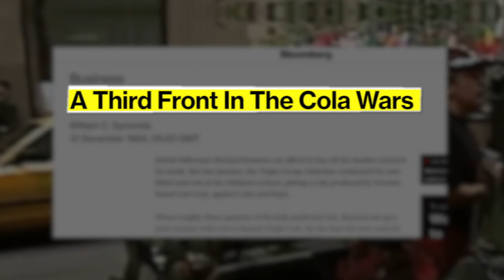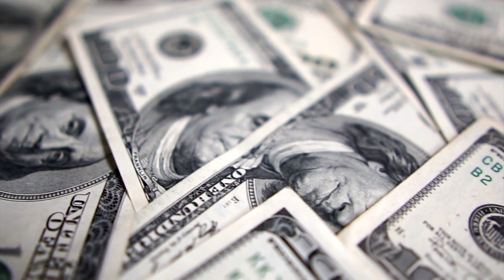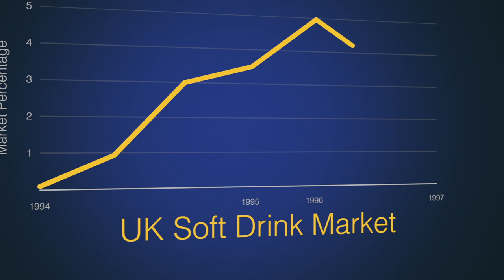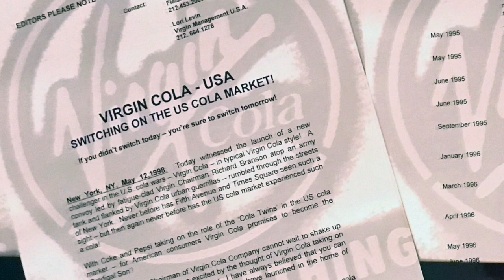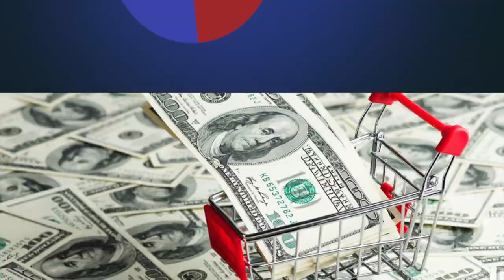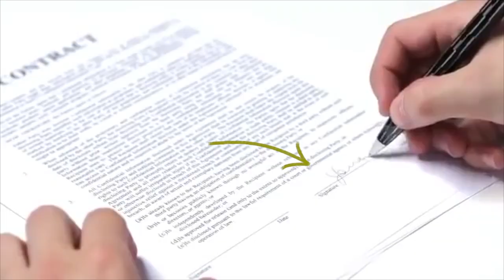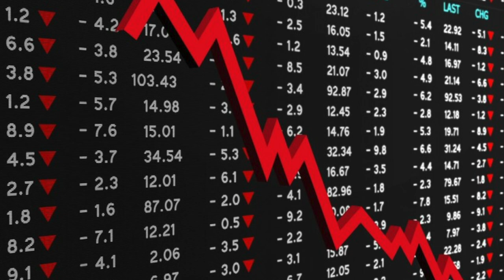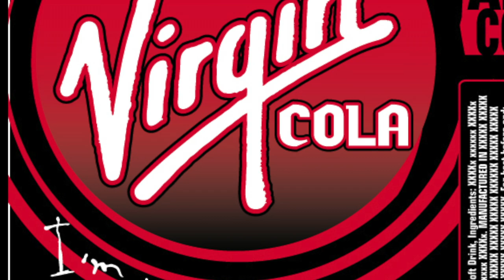How Richard Branson Took On Coca-Cola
Richard Branson is the billionaire chairman of Virgin Group. He has founded numerous businesses under the Virgin brand (around three hundred) but not all of them have been successful.

This is the story of one of his biggest business failures, the story of how he tried to take on Coca-Cola and Pepsi. This is the story of Virgin Cola.

About Intrigue Academy:
Intrigue Academy is a place where can come to learn intriguing and fascinating facts about a vast array of random topics through entertaining/educational videos.

Select music by: YouTube Music Archive
Select images and footage by: Pexels